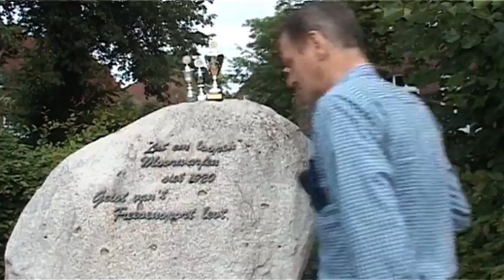Serie "Junge Menschen" mit Rieke Kohlrenken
In der Serie "Junge Menschen" stellen wir Ihnen heute die 20-jährige Rieke Kohlrenken vor.    Sie betreut Kinder in Jugendfreizeiten, und sie boßelt auch sehr gerne im Boßelverein "Lat em loopen" Moorwarfen.